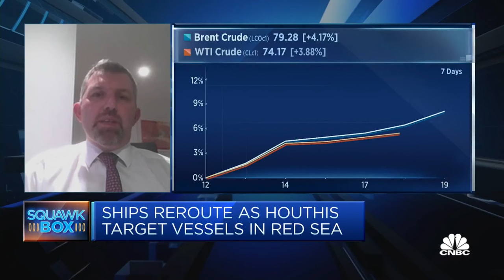International Chamber of Shipping more confident that shipping will continue through the Red Sea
John Stawpert, manager at the International Chamber of Shipping, discusses Houthi attacks on commercial ships in the Red Sea and says Operation Prosperity Guardian, a multi-national security initiative, "should offer more confidence" to the shipping industry.